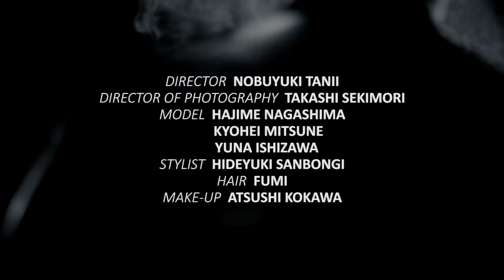ACUOD by CHANU Autumn / Winter 2017-2018 Collection Campaign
ACUOD by CHANU Autumn / Winter 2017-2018 Collection
[BREAK DOWN WALLS.ZIP UP DIFFERENCE]

DESIGNER - CHANU
MANAGEMENT - TAKUYA SHIMOO
DIRECTOR - NOBUYUKI TANII
DIRECTOR OF PHOTOGRAPHY - TAKASHI SEKIMORI

MODEL -
HAJIME NAGASHIMA
KYOHEI MITSUNE
YUNA ISHIZAWA

STYLIST - HIDEYUKI SANBONGI
HAIR - fumi (KiKi inc.)
MAKE-UP - ATSUSHI KOKAWA

ASSISTANT DIRECTOR - TETSURO ABO
PRODUCTION MANAGER - YUKI TOYONAGA
PRODUCTION ASSISTANT - KOYO KIKUCHI
GAFFER - CHIKARA TSUCHIYA
EDITOR - KOYO KIKUCHI
EFFECTS - RYOSUKE UTSUNO
PAINTER - RYONGKO